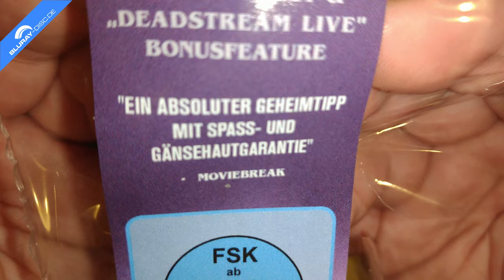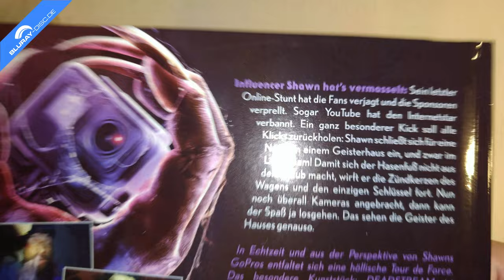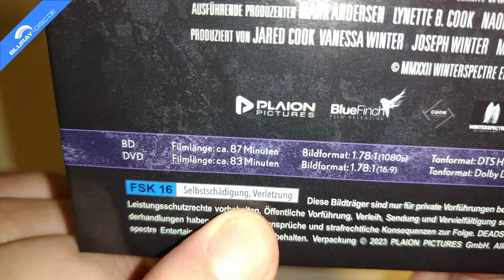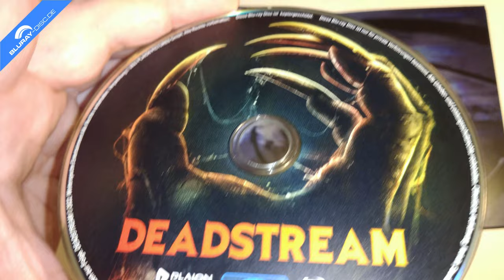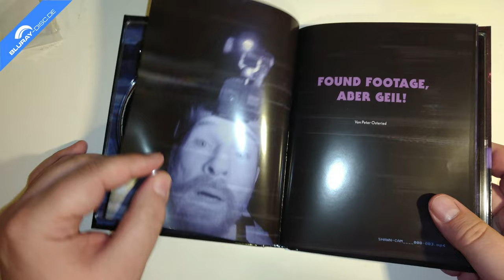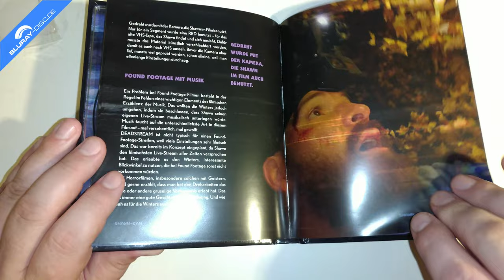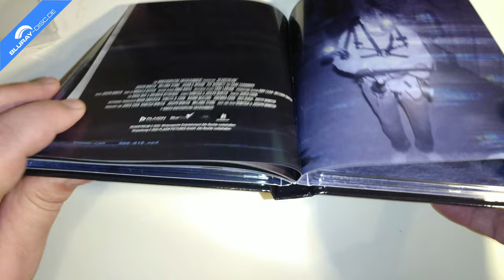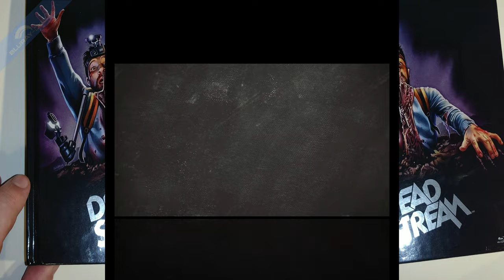Unboxing DEADSTREAM (Limited Mediabook Edition) von Plaion Pictures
Heute packe ich für euch die Found-Footage-Horrorkomödie DEADSTREAM (Dead Stream) aus dem Jahr 2022 aus. Der Film erscheint zeitgleich im Keep Case, als auch im limitierten Mediabook, welches den Film auf Blu-ray Disc und DVD beinhaltet.

Vertrieb: Plaion Pictures
Cast: Ariel Lee, Brad Warwood, Brenden Bytheway, Cylia Austin-Lacayo, Doug May, Gabe Casdorph, Hayden Gariety, Jared Cook, Jason K. Wixom, Jaxon Harker, Jeremy Warner, Joseph Winter, Marty Collins, Melanie Stone, Pat Barnett, Perla Lacayo, Ruby York, Tiffany Bori
Regie: Joseph & Vanessa Winter
Sprachen: Deutsch & Englisch dts-HD Master Audio 5.1 (Coverangabe falsch!)
Untertitel: Deutsch
Region: B
Laufzeit BD: 87 Minuten
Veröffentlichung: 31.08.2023